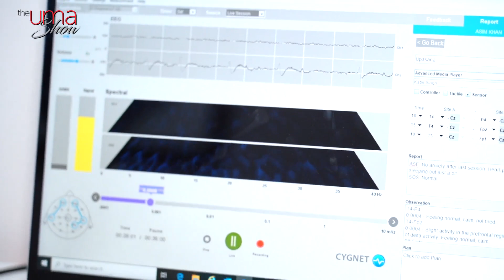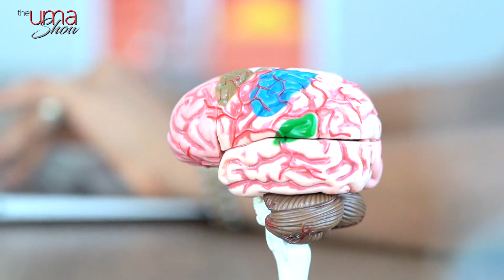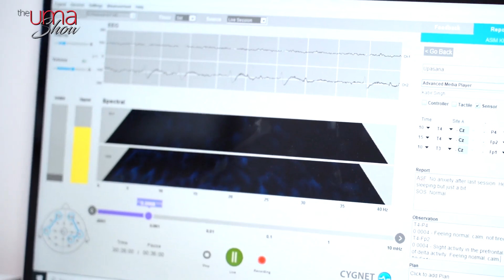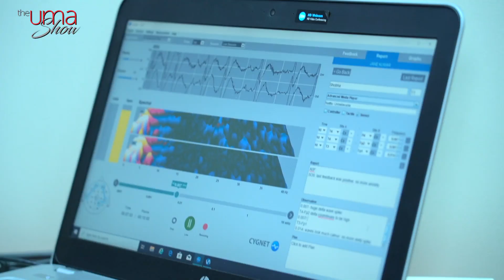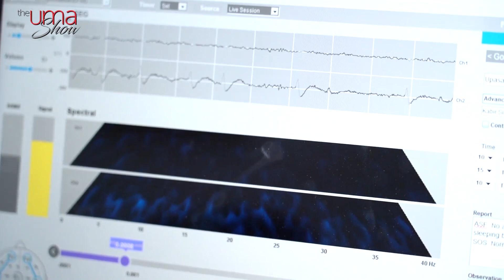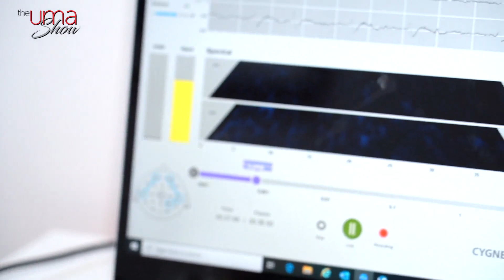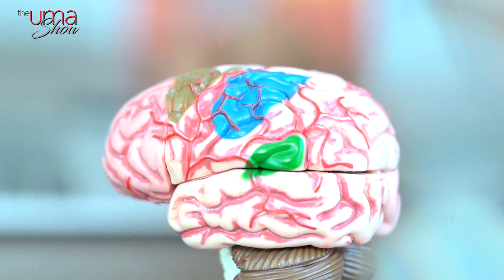How To Train Your Brain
This week I talk about how to train your brain with neurofeedback with Dr. Upasana Gala.

Dr. Upasana Gala is the founder and CEO of Evolve Brain Training, a Neurofeedback centered institute that focuses on using noninvasive brain training techniques to maximize the brain’s true potential.

Earning a doctorate in Neuroscience from the illustrious Baylor College of Medicine, she has spent over a decade trying to unravel the way neurochemical and neurophysiological changes in the brain affect the way we interact with the world. This passion and curiosity for the subject have led her to make ‘the Brain’ her full-time vocation.

Dr. Gala is one of the few women in STEM in the UAE, working on promoting and actioning future-forward technology to help individuals and businesses alike reassess the way they think and perform.

Her goal is to share her teachings, encourage others to tap into and expand their brain’s capabilities, and dispel any myths surrounding our most complex organ.

Uma